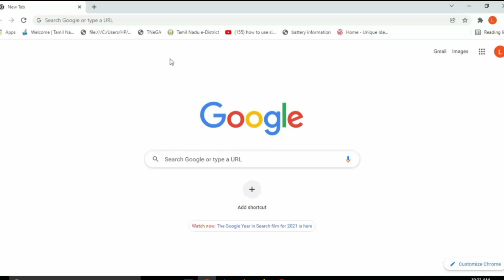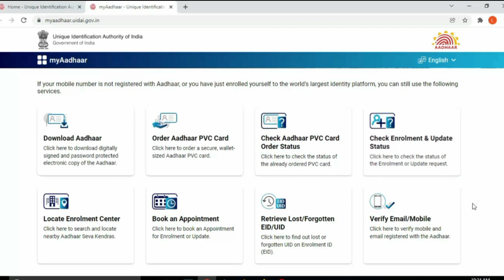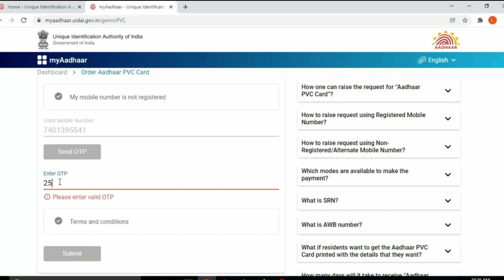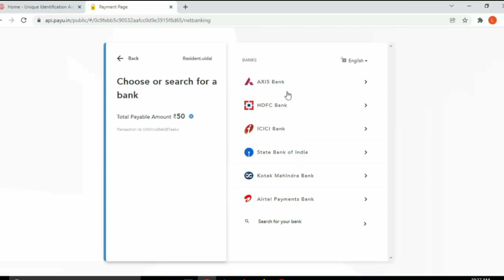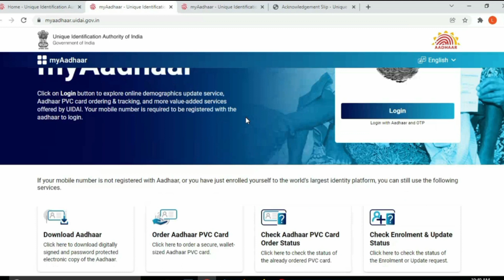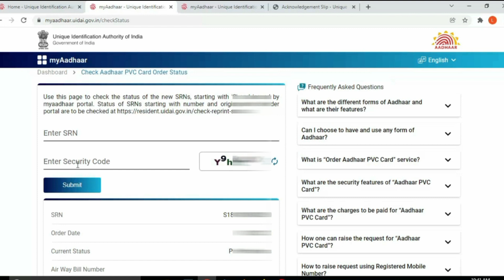how to order pvc aadhar card online without Mobile Number pvc aadhar card Leotech 2.0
how to get pvc aadhar card for family members,
 how to get pvc aadhar card offline ,
order pvc aadhar card online ,
order pvc aadhar card online rs 50 ,
order pvc aadhar card online tamil,